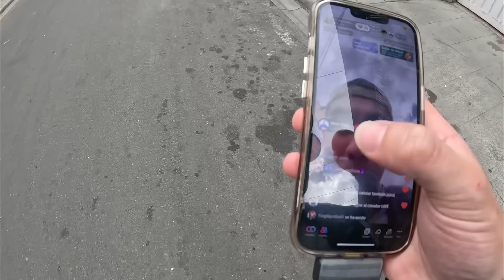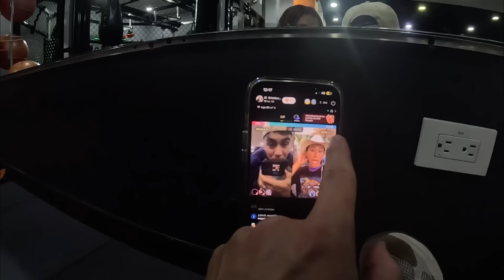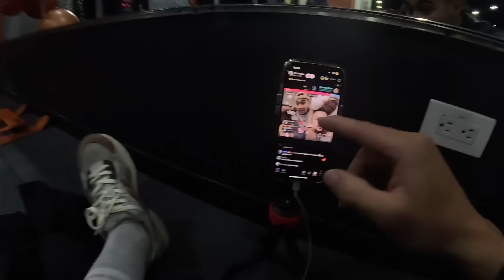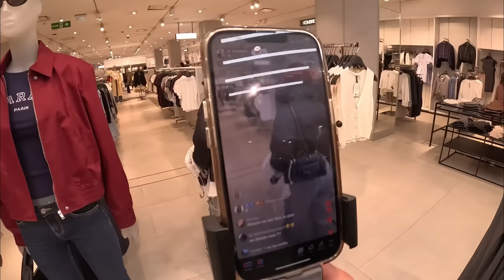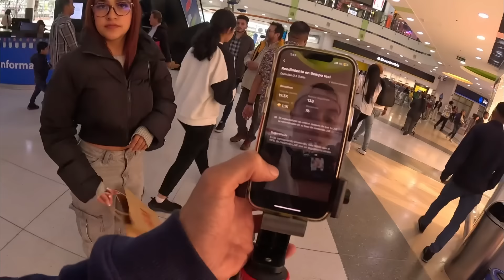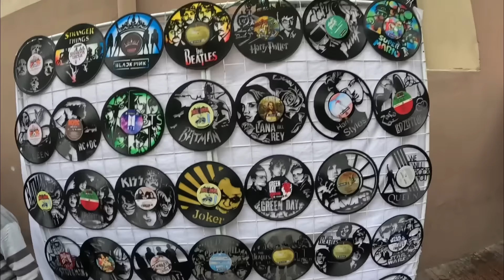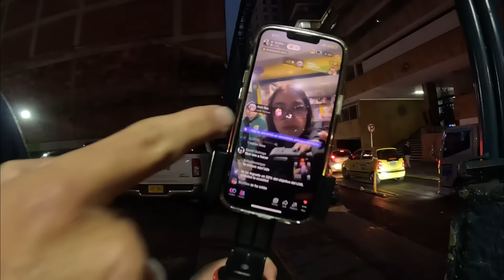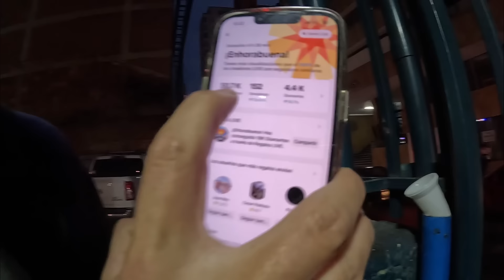CUENTO SE GANA TRANSMITIENDO EN TIKTOK, Gane mucho en un día $$$